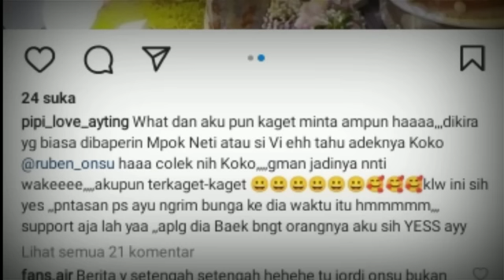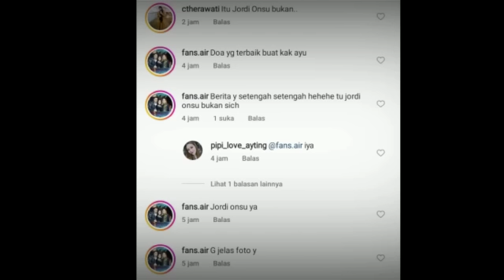spesial pagi ini, ayu tingting tadi malam dapat kejutan dari cowo ganteng satu ini.??